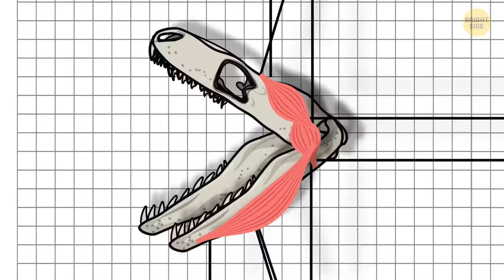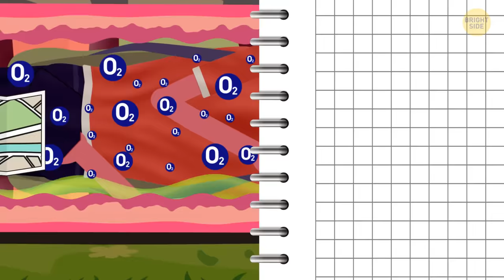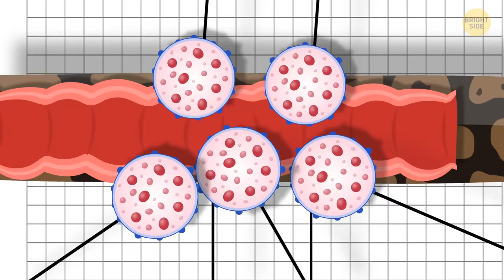What If Biggest Snake Ever Swallowed You Whole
Titanoboa was the largest snake that ever lived on this planet. This Titanic of a serpent was terrorizing the Earth some time between the extinction of the dinosaurs and the first appearance of the biggest shark ever: Megalodon. A snake the length of 7 adults could've easily swallowed one. So, that's the question: what would happen if you somehow met this extinct giant and it gobbled you up whole? What would you see and feel inside Titanoboa's belly, and could you survive? Time to find out! 😲